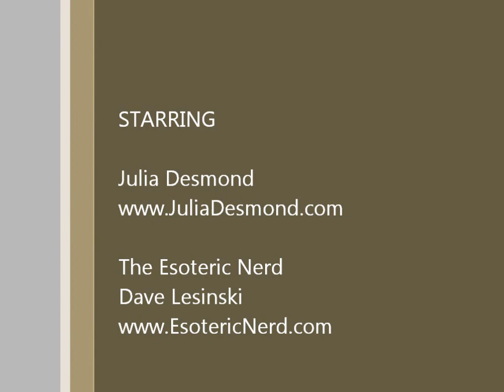Esoteric Nerd Interviews Julia Desmond Part 2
Esoteric Nerd Interviews Oneness Meditator Julia Desmond Part 2